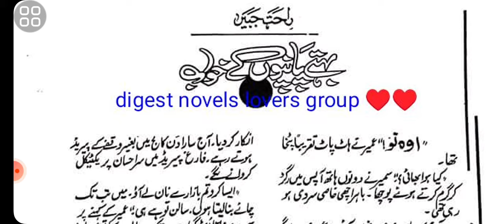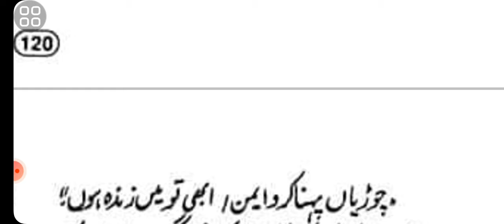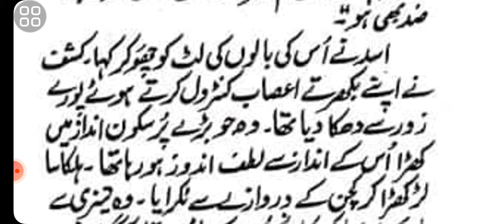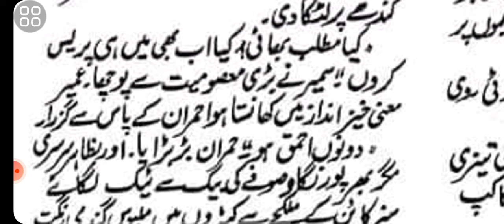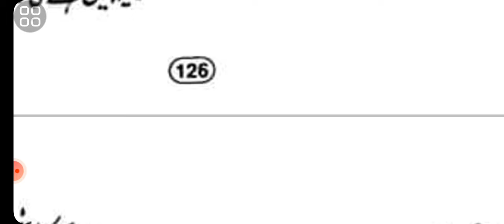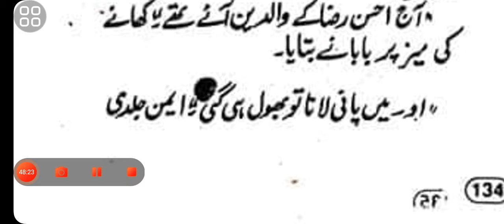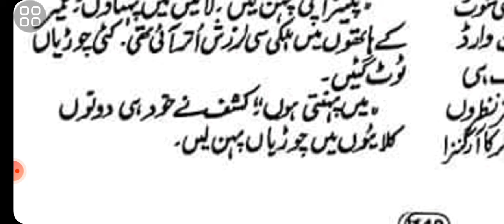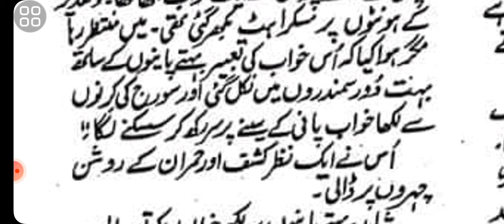emergency nikah love After nikah innocent Heroin past love story property happy romantic end